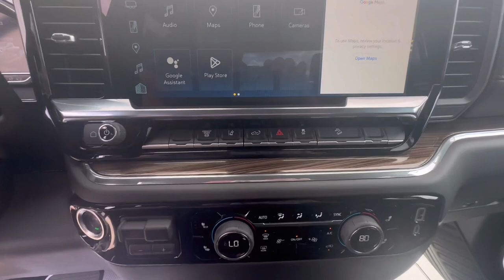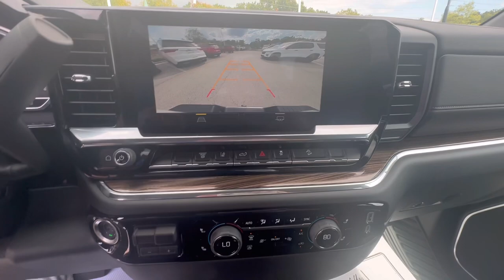2024 SILVERADO LT 2500HD Z71 ALL-STAR PKG 4X4 6.6L DURAMAX WALK AROUND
2024 SILVERADO LT 2500HD Z71 ALL-STAR PKG 4X4 6.6L DURAMAX WALK AROUND by your4evercarguy Brandon Greene at RonMarhoferChevy.com. Text 2500HD to for more info & availability!